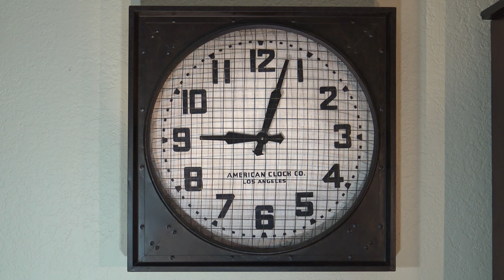4K Clock Time Lapse and Clock Sounds | Creative Commons Royalty-Free Stock Footage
4K audio and video of a clock with time lapse footage on an analog wall clock.  Available for reuse under Creative Commons 3.0.